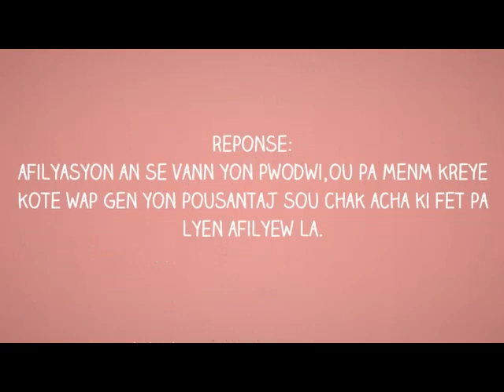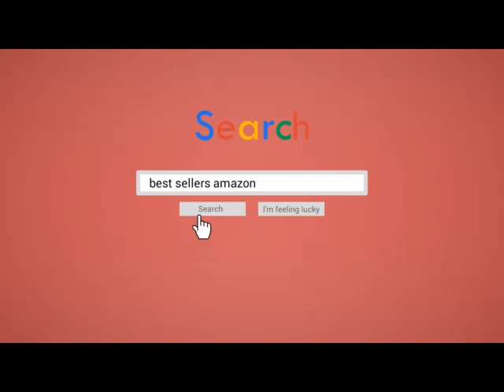La business pour réussir sur internet 100/100 gratuit